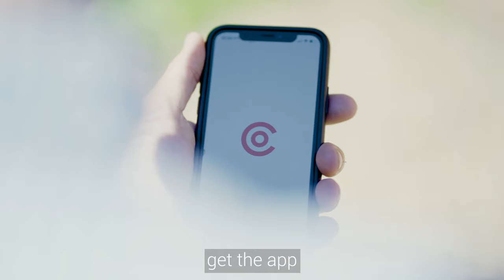No driveway? No problem - switch to an EV with Co Charger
Electric cars can now go further and further. You can save a shed-load on fuel, and it's good for the environment. So why wouldn't you?

Got an EV home charge point? Become a Host and rent it to your neighbours. Get paid to help!

Want to switch to electric? No driveway? No problem.
Find a Host near your home, connect up, and never burn fuel again.